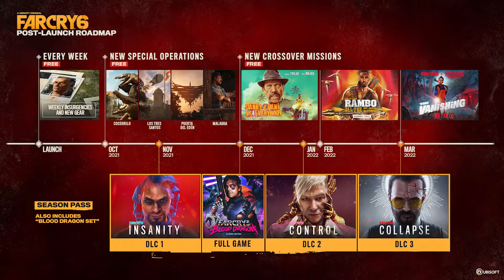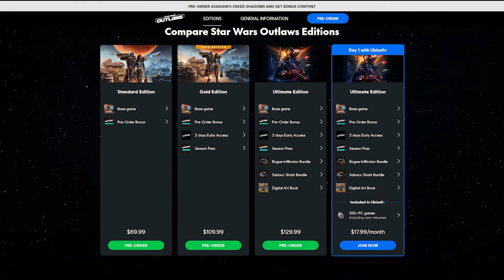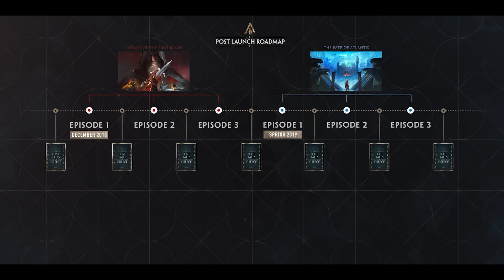Single-Player Games Don't Need Season Passes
Games like Star Wars Outlaws have no business charging over a hundred dollars for Ultimate and Gold editions.